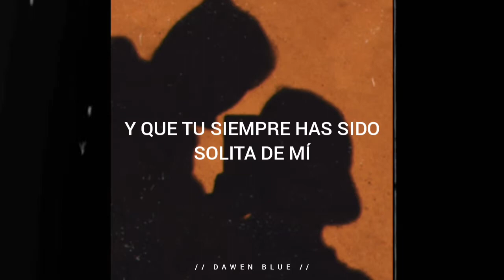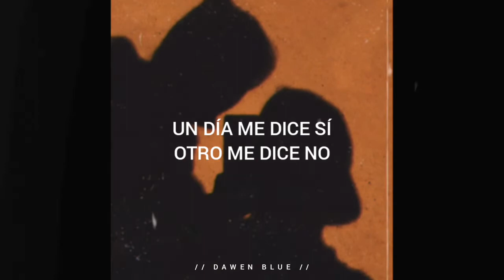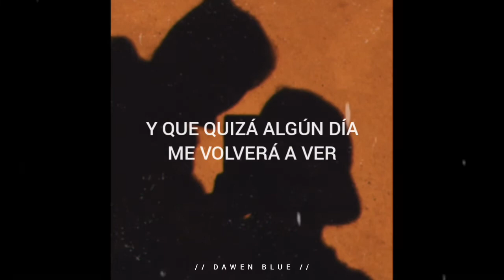Como Estrellas - La Young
La Young - Como Estrellas ☆